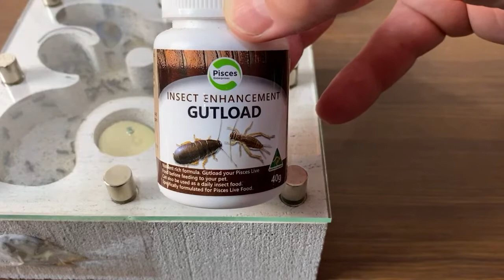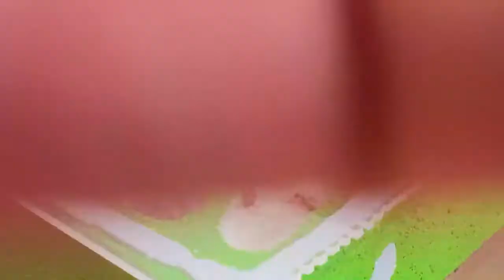Ant Keeping - Livestream - Novo Ants